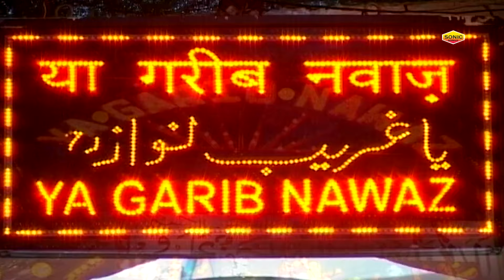अजमेर शरीफ की शानदार क़व्वाली - Mere Khwaja Ki Chadar Hain - Azim Naza - Khwaja Garib Nawaz 2024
sonicHD Best Qawwali Channel Sonic HD

Title : Mere Khwaja Ki Chadar Hain
Singer : Azim Naza
Label